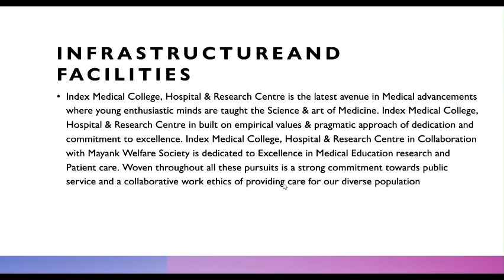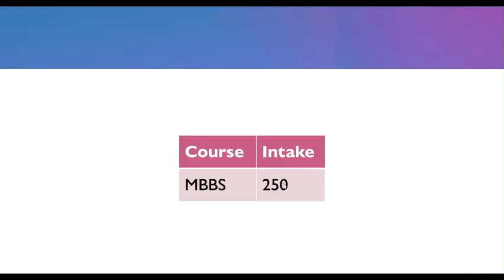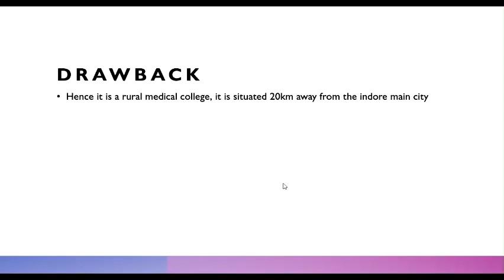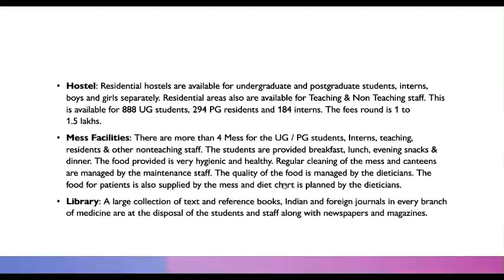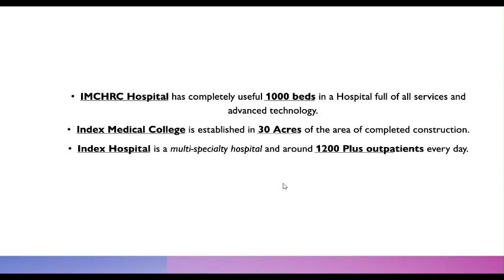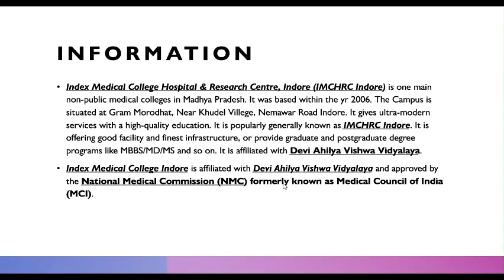Index Medical College | infrastructure, fees, cut off marks, hostel| MP neet counselling 2021